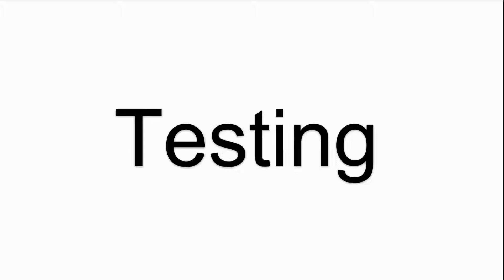GT2510-WXTSD Mitsubishi GOT2000 Touch Screen Glass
Mitsubishi GOT2000 GT2510-WXTSD GT25 Touch Digitizer Repair
where you can find Mitsubishi GT2510-WXTSD GOT2000 GT25 Touch Screen Hmi， more part and product detail than you ever thought possible!

Mitsubishi GT25
GT2505-VTBD GT2510-VTWA
GT2507T-WTSD GT2510-VTWA-GF
GT2507-WTBD GT2510-VTWD
GT2507-WTSD GT2510-VTWD-GF
GT2508F-VTNA GT2510-WXTBD
GT2508F-VTND GT2510-WXTSD
GT2508-VTBA GT2512F-STNA
GT2508-VTBA-GF GT2512F-STND
GT2508-VTBD GT2512-STBA
GT2508-VTBD-GF GT2512-STBA-GF
GT2508-VTWA GT2512-STBD
GT2508-VTWA-GF GT2512-STBD-GF
GT2508-VTWD GT2512-WXTBD
GT2508-VTWD-GF GT2512-WXTSD
GT2510F-VTNA GT25F-08ESGS
GT2510F-VTND GT25F-10ESGS
GT2510-VTBA GT25F-12ESGS
GT2510-VTBA-GF GT2505HS-VTBD
GT2510-VTBD GT2506HS-VTBD
GT2510-VTBD-GF

VICPAS is the global leading provider of full Mitsubishi GOT2000 GT25 for replacement, we have inventory membrane keypad, touchscreen, plastic case and other accessories for Mitsubishi HMI repair replacement.

Skype:cmt-kandy
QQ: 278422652